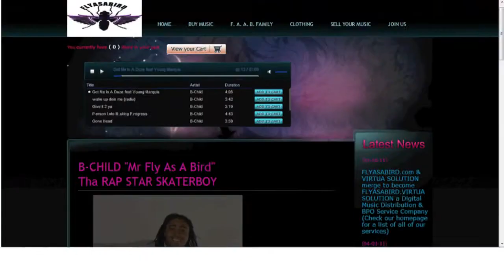FLYASABIRD.com (CUSTOM WEBSITE DEVELOPMENT + LIVE RADIO + DIGITAL MUSIC DISTRIBUTION ) Webmercial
Custom Website Development, , Live Radio Airplay & Advertisement, Digital Music Distribution + Mobile App & Software Development

Services by FLYASABIRD.com